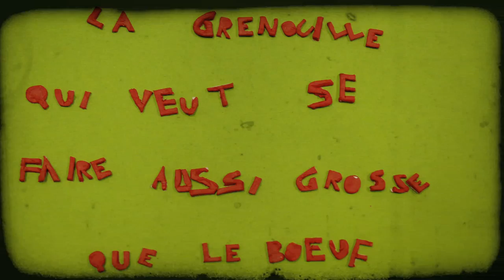La grenouille qui veut se faire aussi grosse que le boeuf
Petite animation réalisée sur 4 jours avec deux camarades de classe.

Mathilde Cardonnel
Thiry Simon-Pierre
Lacaes Claire.